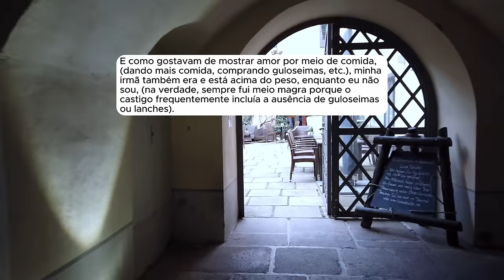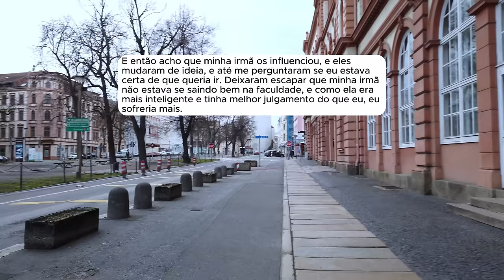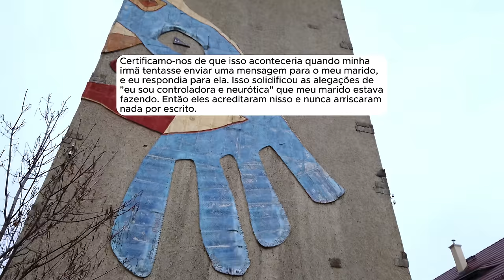🗿🍷Eles arruinaram minha infância e tentaram arruinar meu casamento... mas me vinguei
Sobre o Nobre do Reddit:
Capítulos
00:00 - Introdução
00:38- Início da história